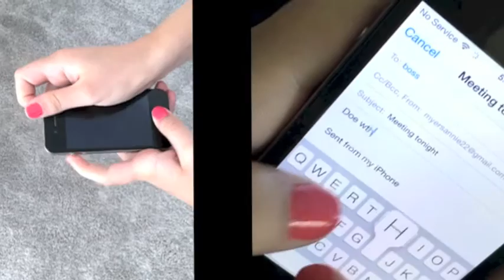iPhone indestructable Commercial